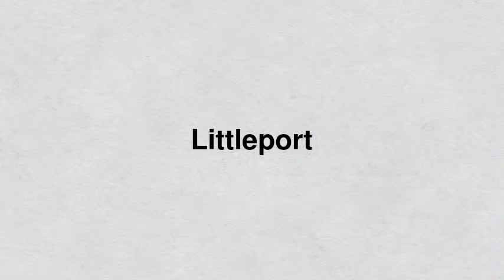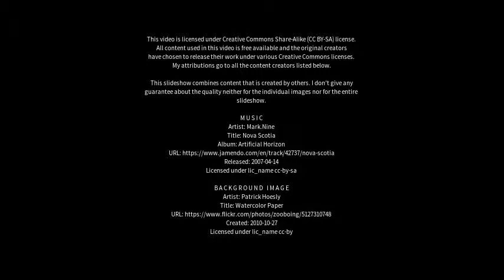Best places to visit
Best places to visit - Littleport (United Kingdom) Best places to visit - Slideshows from all over the world - City trips, nature pictures, etc.